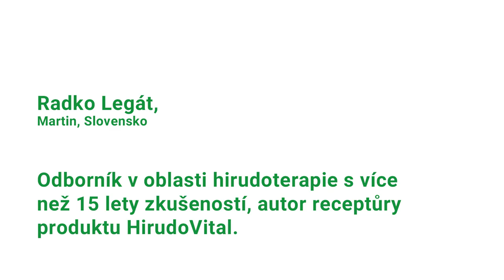HirudoVital - Hirudoterapie v kapsli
Představení produktu HirudoVital
Radko Legát, autor receptury